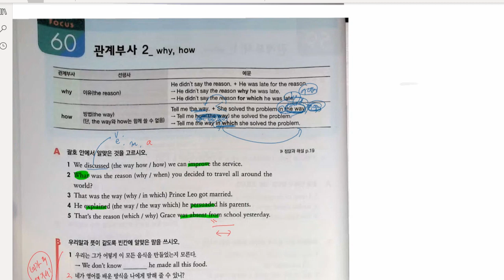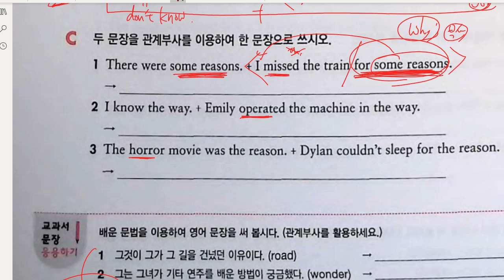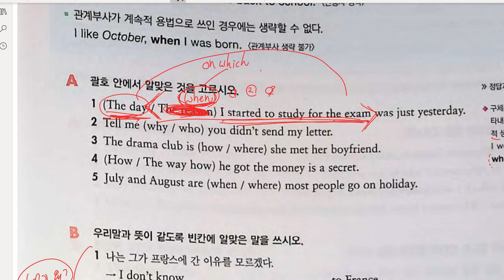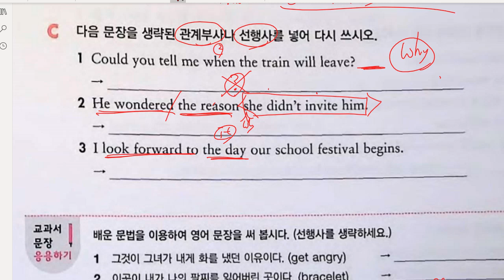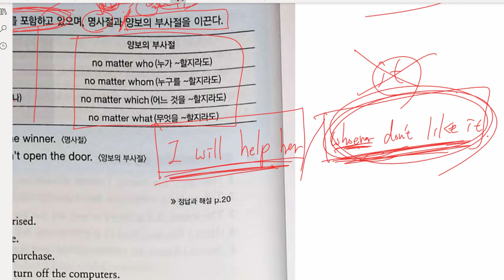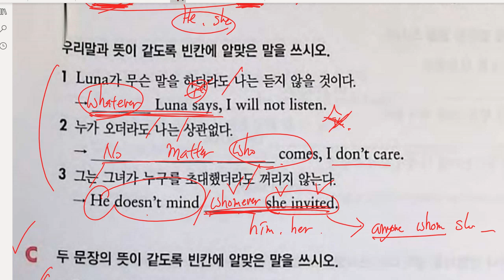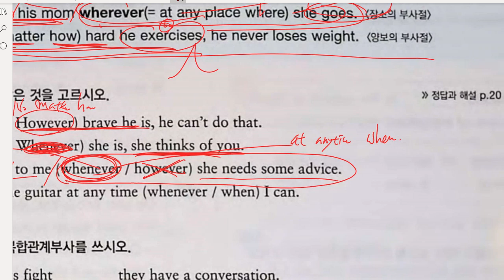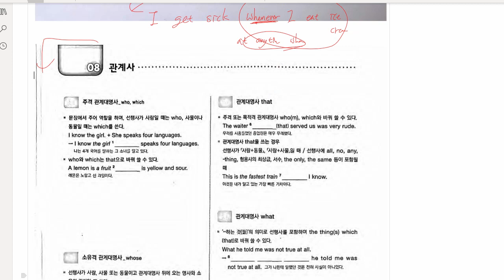중3 2021 03 24 문법 관계사 마무리